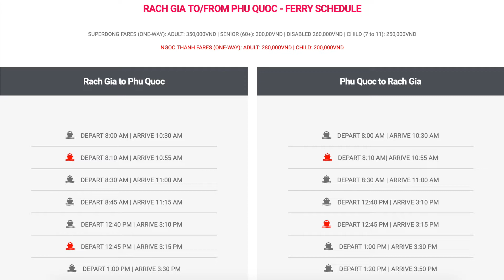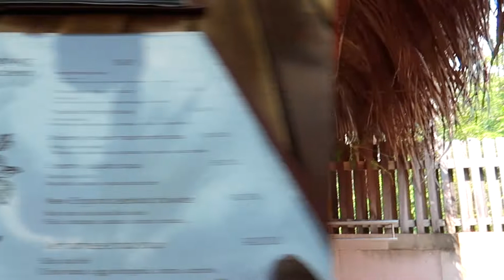No Bullshit Guide to Phu Quoc - How? Where? When? | Places to Visit in Vietnam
Phu Quoc is rapidly becoming famous for tourism because of its beautiful tropical beaches and what not. This small remote island in the Gulf of Thailand has its own international airport which makes it accessible by air. But I took the local route and went to the island using ferry.

One of the best things to do in Vietnam should definitely include a visit to Phu Quoc. This vlog is a way to share my experience and convey how I got there, where I stayed, what I ate and everything else.